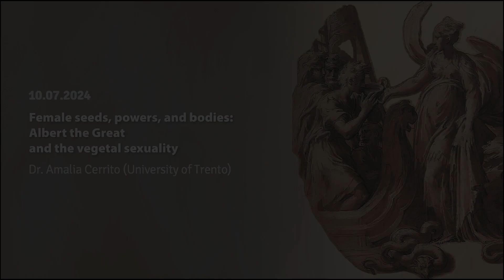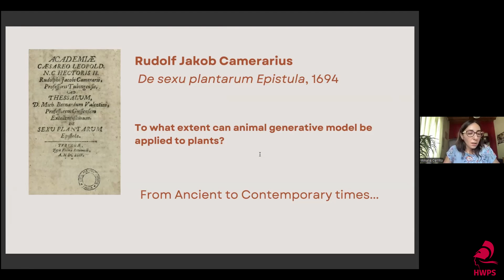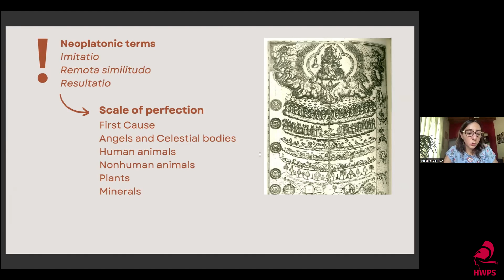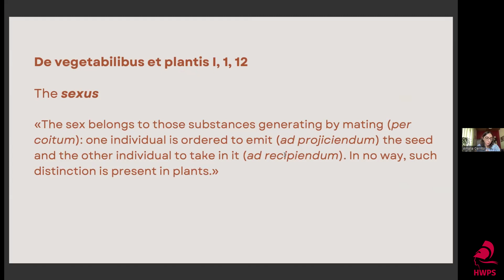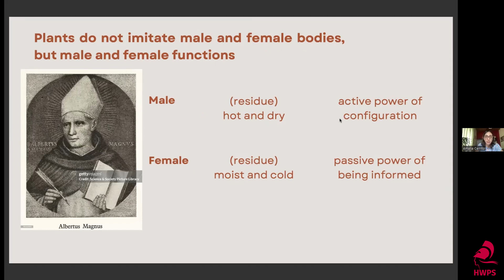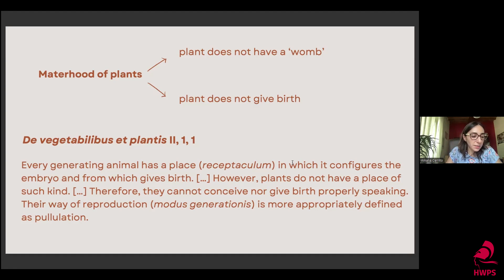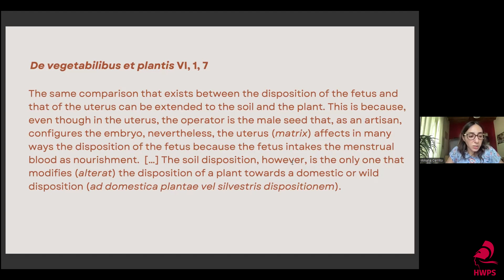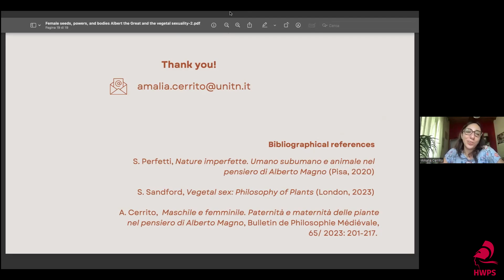Amalia Cerrito - Female seeds, powers, and bodies: Albert the Great and the vegetal sexuality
FOOD, PLANTS, REMEDIES AND HEALING PRACTICES: WOMEN’S IDEAS IN THE HISTORY OF MEDICINE

The Summer Term Talk Series 2024, organised by  Dr. Jil Muller, Deputy of the Center for the History of Women Philosophers and Scientists, and in cooperation with Dr. Fabrizio Bigotti, director of the Center for the Study of Medicine and the Body in the Renaissance, is dedicated to Women’s Ideas in the History of Medicine.

10.07: Dr. Amalia Cerrito (University of Trento): Female seeds, powers, and bodies: Albert the Great and the vegetal sexuality

The 13th-century Dominican master Albert the Great extensively discusses vegetal sexuality. While animals reproduce through the mating of female and male individuals, plants lack a sexual distinction, reproducing through seeds that contain all necessary conditions for plant generation. Furthermore, the primary paternal and maternal functions, such as fertilization, generative material provision, and nourishment during development, do not involve individuals of the same plant species. External causal agencies perform these functions, like the Sun and the soil (traditionally regarded as the “father and mother of plants”). Despite the evident differences in animal and plant generation, Albert uses concepts such as “male and female”, “motherhood and fatherhood”, to explain vegetal sexuality. He is convinced that “male and female” and “motherhood and fatherhood” manifest in nature to varying degrees, ranging from the most perfect nature, i.e., human beings, to the less perfect, i.e., plants. Applying these categories to plants, he develops an explanatory model that aims to identify causal roles and powers of male and female, fatherhood and motherhood, in proportion to plant generation, using a comparative approach modeled on animal generation. In Albert’s view, plants lack sexually differentiated bodies not due to a factual absence of “male and female” attributes, powers, and causation outright, but rather as a consequence of their ontological status not due to a factual absence of “male and female” attributes, powers, and causation outright, but rather as a consequence of their ontological status. Plants express masculinitas and femininitas proportionally to their nature. The examination of plant generation provides an opportunity to elucidate these concepts, defining the essential aspects and causal roles of male and female functions and features. In this lecture, I will focus on how Albert employs concepts such as the female “body”, “seed”, and “power”, in his investigation on vegetal sexuality. By developing the analogy between the uterus/terra/mater (uterus/soil/mother), he adapts the Galenic humoral-complexion theory to the soil and identifies maternal and feminine properties and powers even in the simplest living body —namely, that of plants.